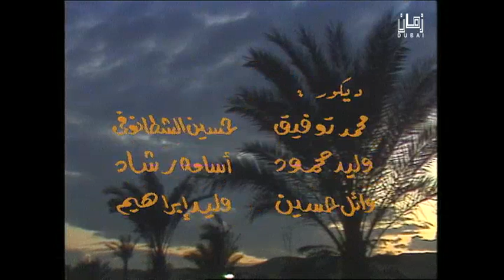مسلسل ليلى زمانها جايه (1992) الحلقة (18) - بوسي، وحيد سيف، حسن حسني، محمد الشرقاوي، المنتصر بالله